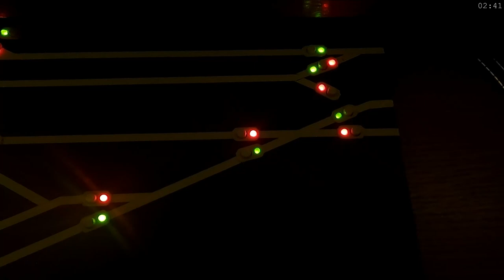Stellpult bauen (TEIL 2) Elektrik, Weichensteuerung + Rückmeldung 🚂 [117]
Heute zeigte ich nun den Einbau der Weichensteuerung mit Rückmeldung im TEIL 2 zum Bau meines Stellpultes.
Relais, Taster, LEDs, Dioden - Matrix, Potis, Widerstände und jede Menge Kabel.
Passend zu meiner Serie: "Digital fahren - Analog schalten"
Ich gestalte das Ganze als Tutorial. Aber auch für alles anderen sollte es natürlich sehenswert sein. Viel Spaß.

0:00 - kurze Übersicht zum Beginn
0:19 - Teil 2 zum Bau des Stellpultes

LIZENZEN